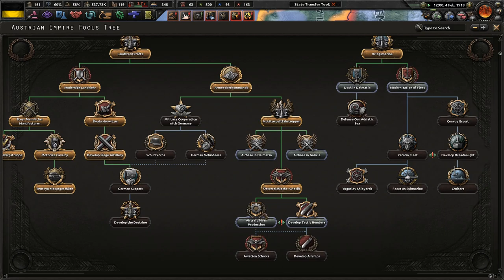World War 2!?! (FINALE) - Hoi4 Great War Redux Mod, Austria-Hungary #4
The world in general has been at peace for the last 40 to 50 years. However, it seems that the world is ready for another conflict, one that will consume all nations. Join us in the fight against those who stand in Austria-Hungary's path!

Mods Used: Player-led Peace Conferences, coloured buttons, colored events, state transfer tool mod, Great War Redux Mod